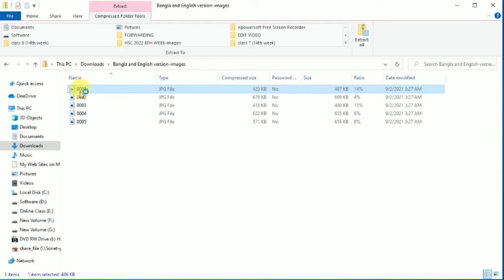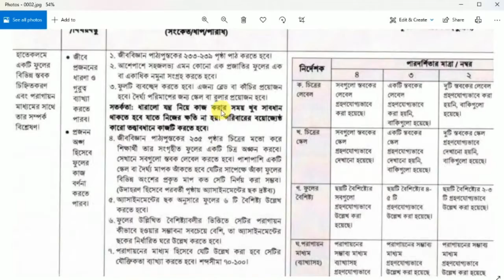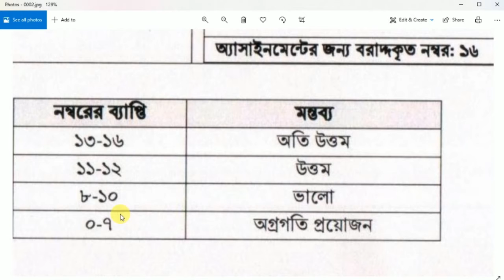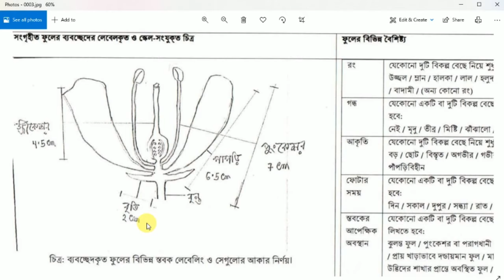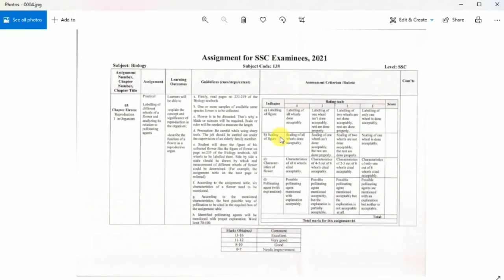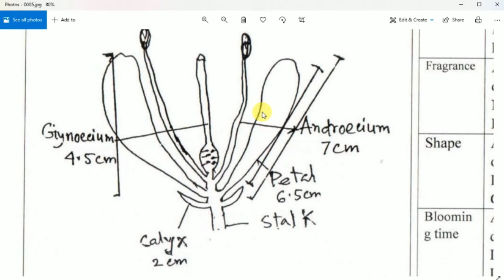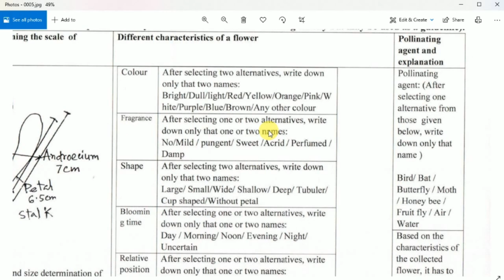SSC Assignment 2021 7th Week Biology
ধন্যবাদ।